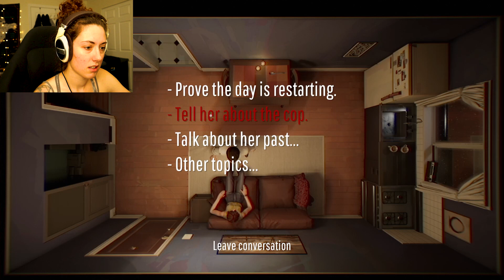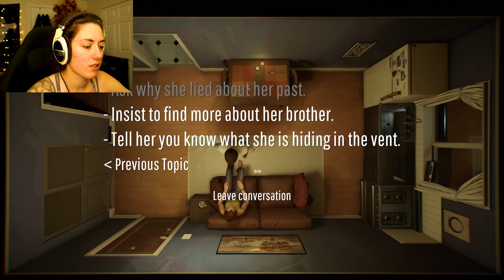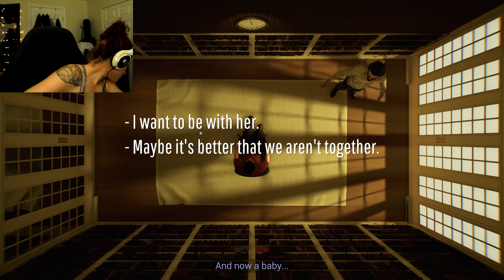I WILL BE BACK FOR YOU WILLEM DAFOE!!! - 12 Minutes - END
OK OK OK. I realize now I only got ONE ENDING!?! We will be back!!

RING THE DINGER! ♥